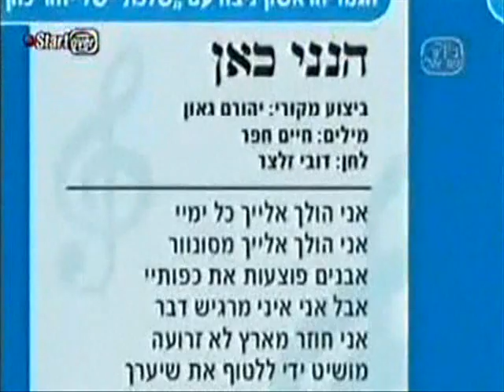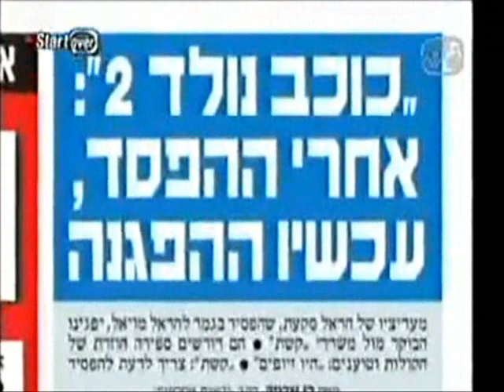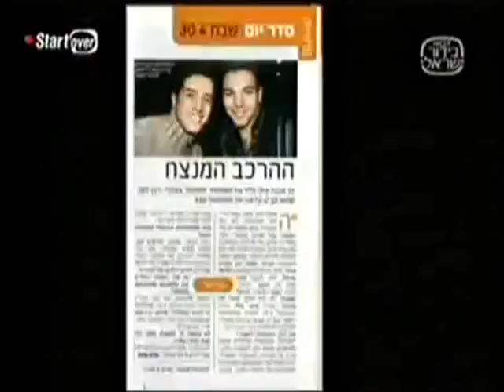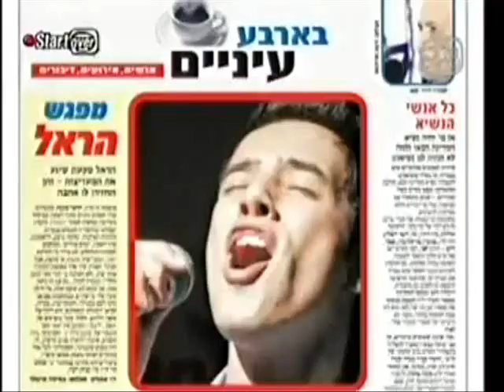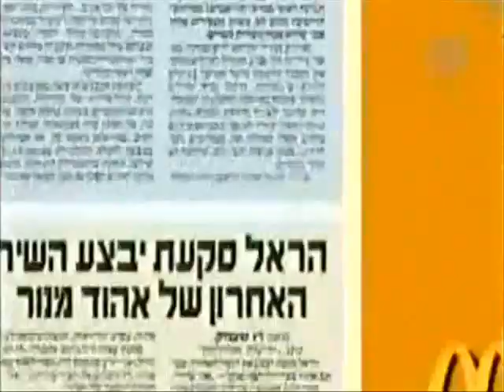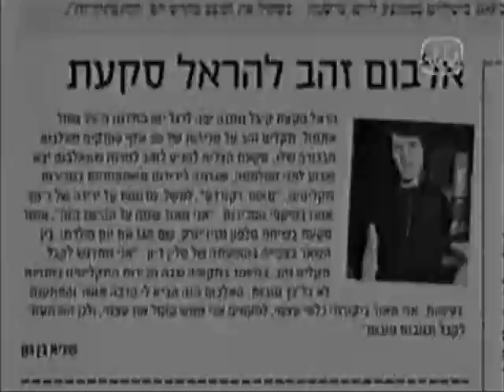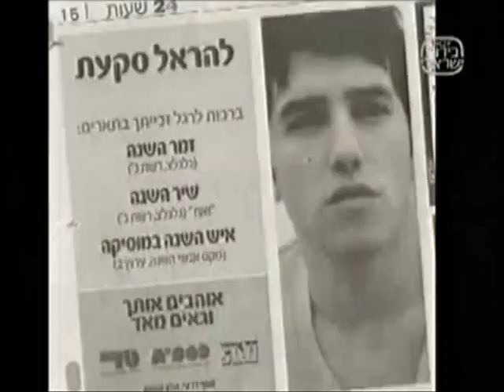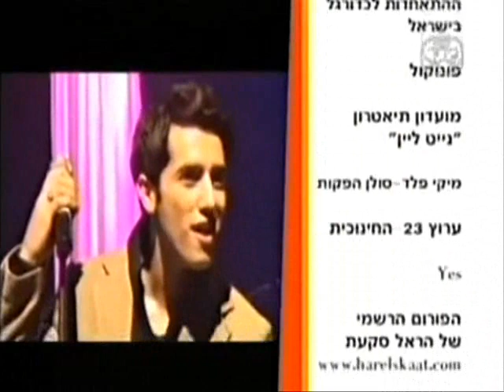DocoCeleb about Harel Skaat part 2